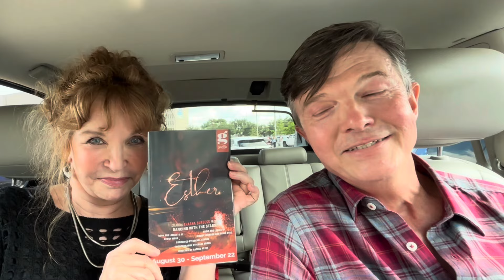Car Takes episode 232: “Esther” at A.D. Players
Our Take on Jeremy Johnson, David Wise and Dewey Moss’s new musical “Esther”, starring Shanrna Burgess, at A.D. Players, in Houston.